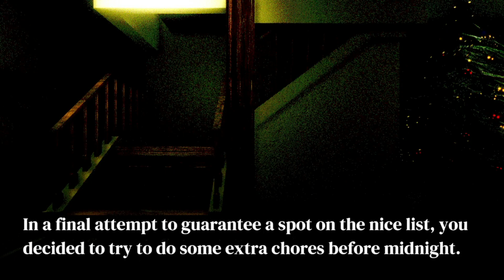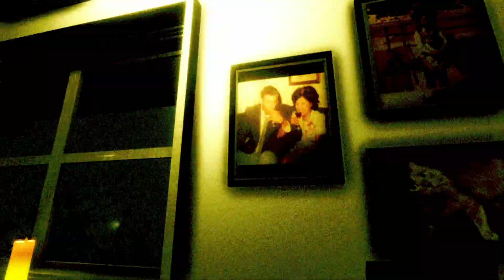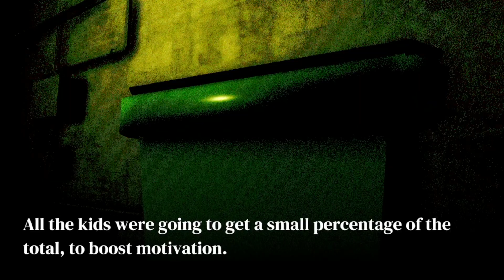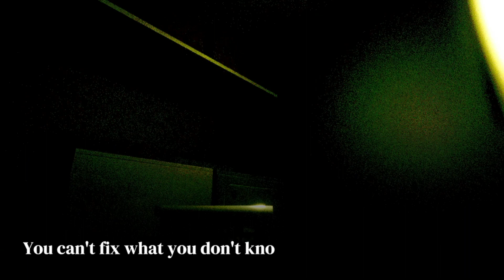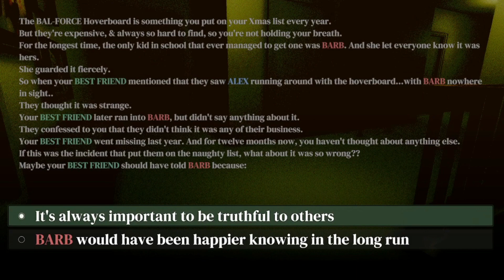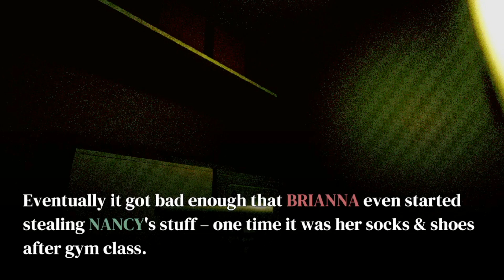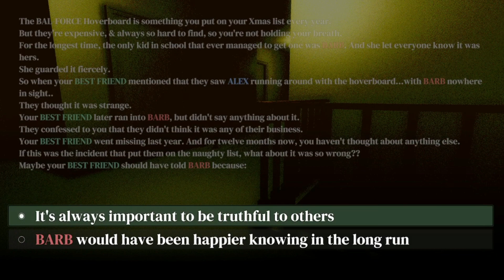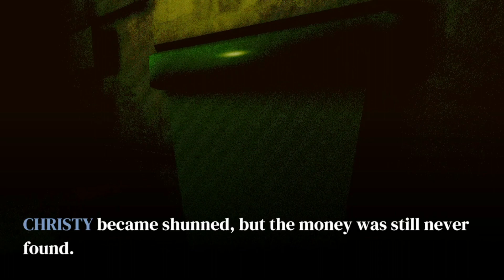For Goodness Sake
For Goodness Sake walkthrough.
Bad and good ending.